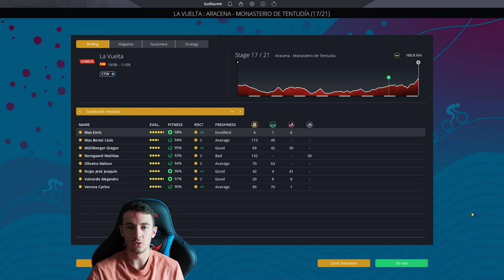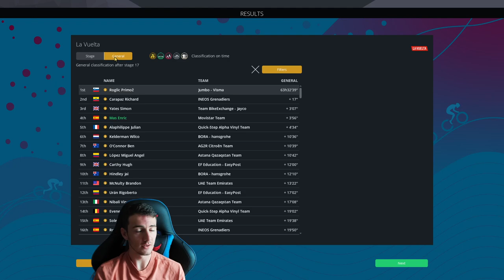La Vuelta 2022 - Stage 17 | Aracena - Monsasterio de Tentudia | Pro Cycling Manager 2022